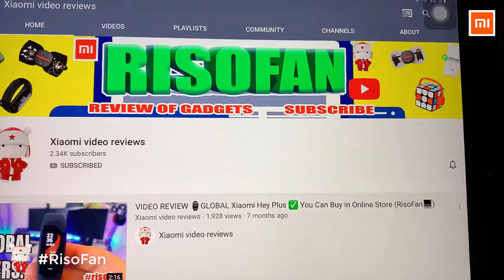Xiaomi Geometry Mini Lazy Fish Tank Pro.